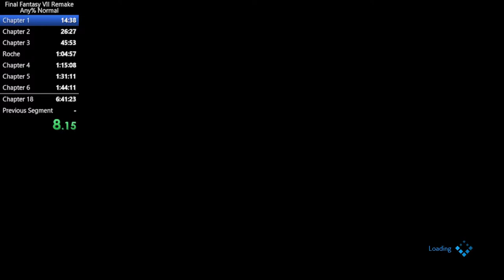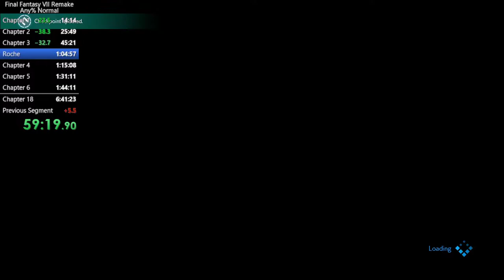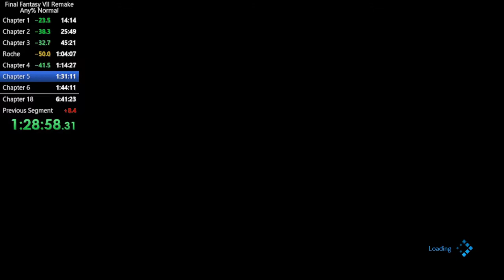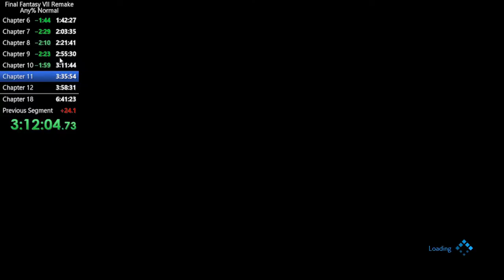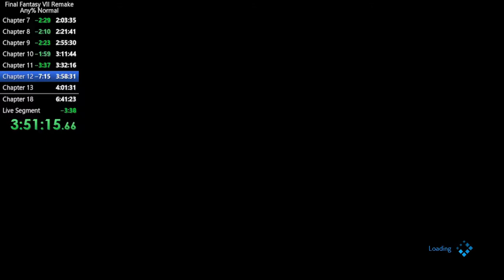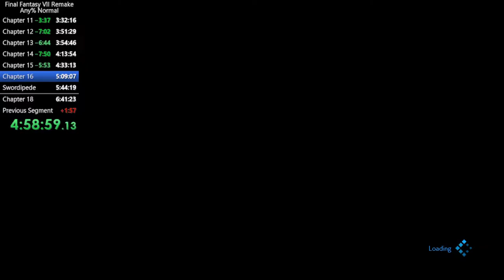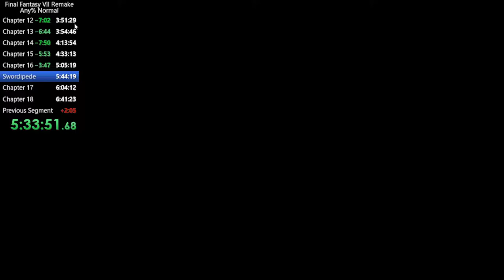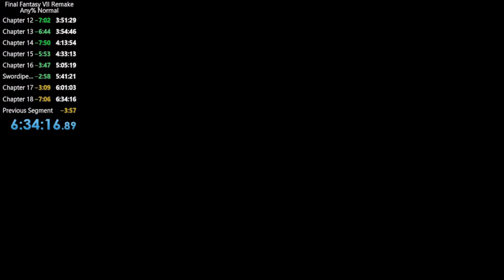Final Fantasy VII Remake Speedrun - Any% Normal - 6:34:16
Game was mean and wouldn't give me Stagger Effect Pt. 1 in Ch 4 so had to run without First Strike for 3 chapters then have it unleveled for 3 more.